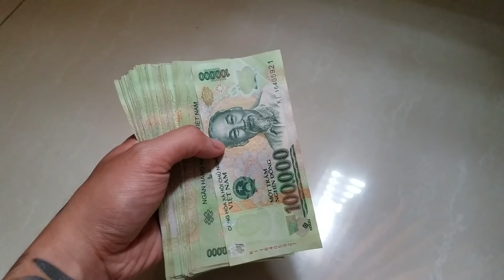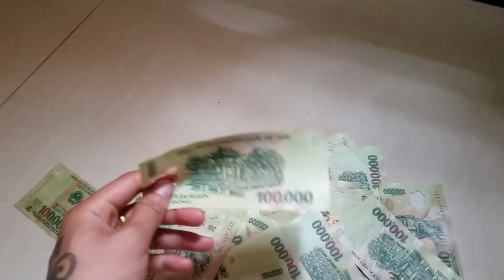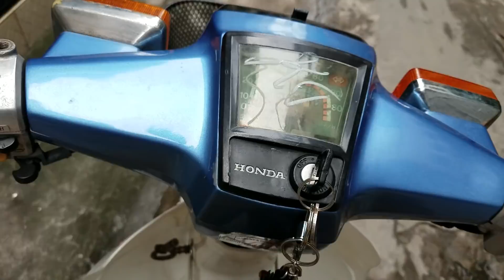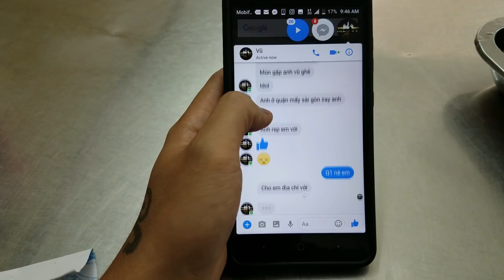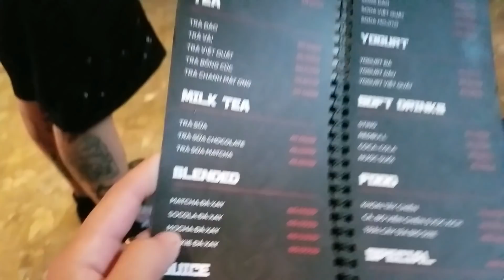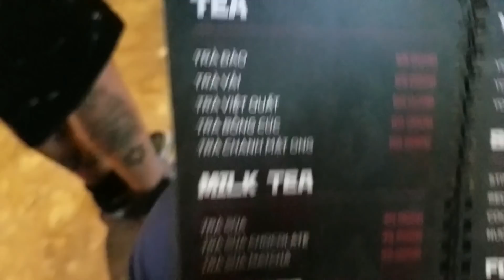Một ngày thiếu Ngủ tại Sài Gòn (Vlog 48)